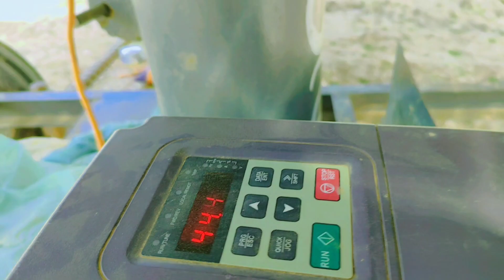8KW Solar System TuebWell Ka Totall Kharcha Kitna Aya Aug 2023.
Totally Solar System ka kharcha Kitna Aya. Completely explained Vedio...